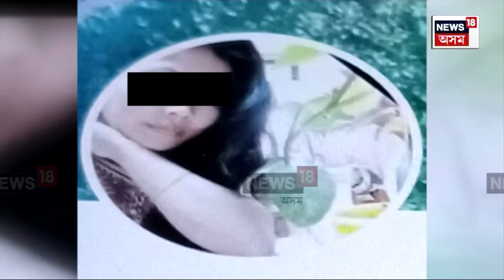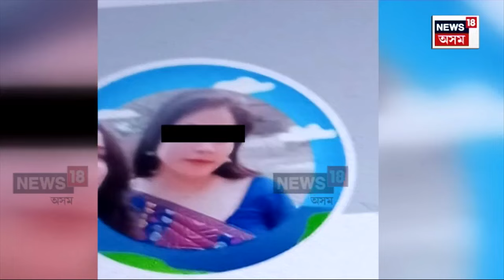Veer Lachit Sena | বীৰ লাচিত সেনাৰ তিনি নেতাৰ ভয়ংকৰ কাণ্ড | N18V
Veer Lachit Sena |  বীৰ লাচিত সেনাৰ তিনি নেতাৰ ভয়ংকৰ কাণ্ড
যুৱতীৰে মিলি যুৱকৰ পৰা কাঢ়িলে বাহন, টকা
অভিযুক্তৰ বিৰুদ্ধে দিছপুৰ আৰক্ষীৰ ৰহস্যজনক নীৰৱতা
মনোজ অসম,  জয়ন্ত অসম, তপন অসমৰ বিৰুদ্ধে অভিযোগ
দিনদুপৰতে ৰাজপথত ডকাইতিত